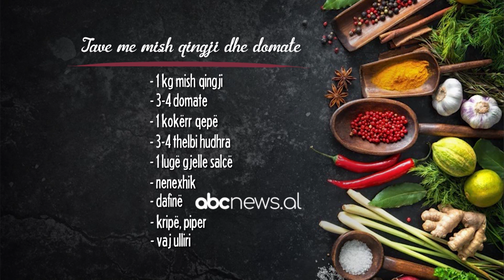Tave me mish qingji dhe domate - Receta nga Florenca Reci | ABC News Albania